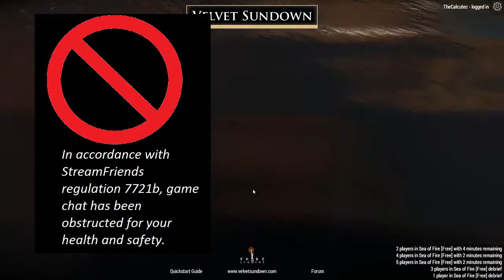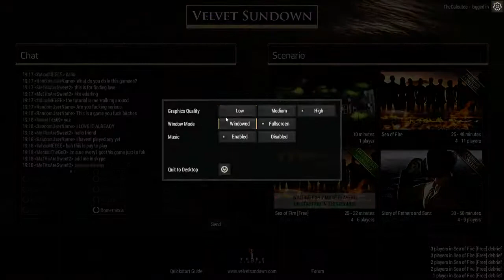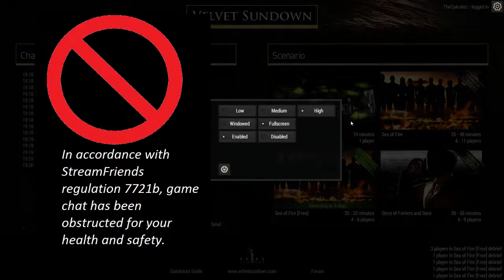Let's Play Velvet Sundown Part 01: Bartending is My God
@austin_walker, @atebbel, @notquitereal, @kelseyr713 and @mogknight cyberLARP a story of intrigue and alcohol consumption. Elsewhere, @bleatingheart is trapped in her own private boat hell. Will she be rescued?